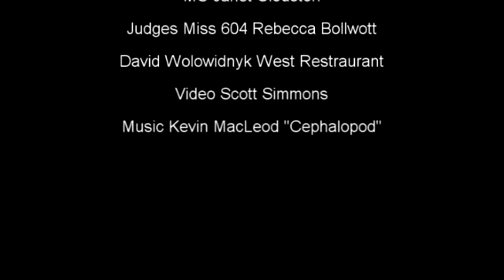Glowtini on Salt Spring Island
Glowtini on Salt Spring is a contest with participating restaurants & pubs mixing their signature holiday cocktails to be sipped by a panel of distinguished judges. This event was launched last year and it generated much buzz about Christmas on Salt Spring. Last year the winner was Salt Spring Inn and the event was judged by Western Canada's most influential social media personality Miss 604, Rebecca Bollwitt. This year the event was held at the Harbour House Hotel & Restaurant, following the Open Late Shop & Social in Ganges. The Glowtini Contest is excited to welcome celebrated mixologist David Wolowidnyk, CSS of 'West' Restaurant in Vancouver to the judging panel and Janet Mansfield from Victoria.  More infor about Christmas on Salt Spring The contest winner was Jessy from Moby's pub on Salt Spring.  See you next year at Glowtini at Mobys.